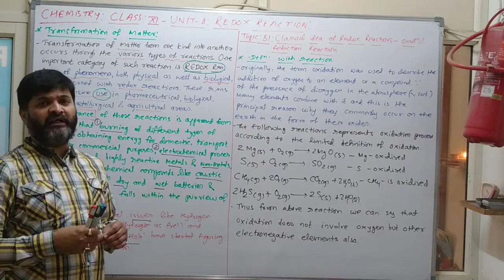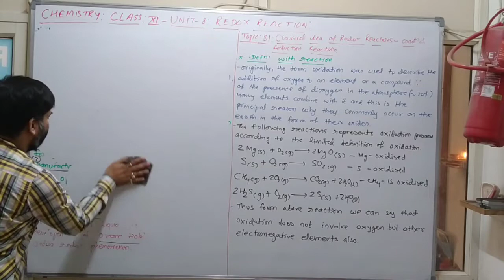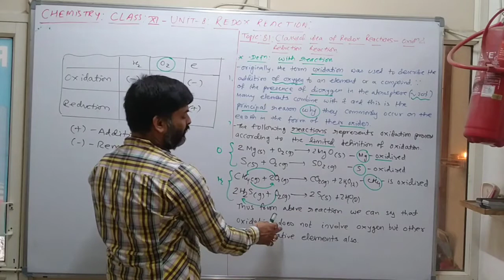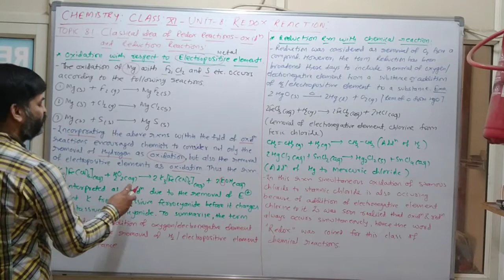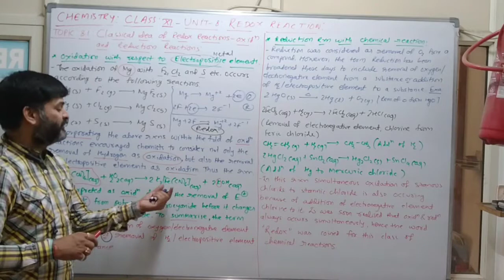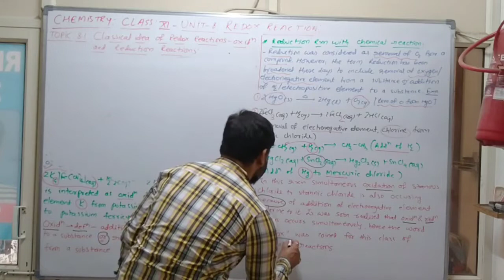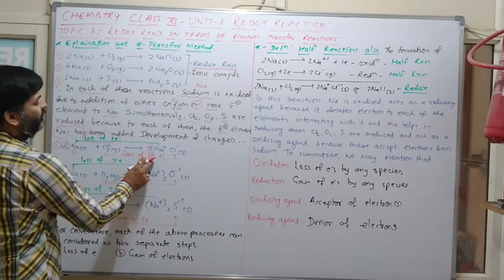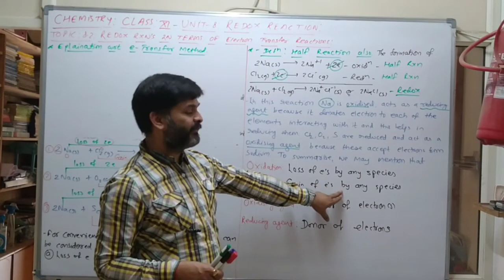CHEMISTRY: STD-11:UNIT-8:TOPIC: 8.1,8.2.